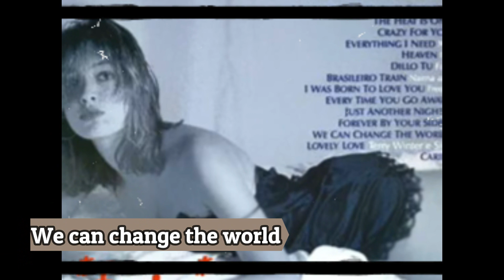Ritmo Profundo: O Poder Oculto do Tremendo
O grupo argentino Tremendo é uma amalgama de talento, energia e inovação musical que transcende fronteiras e desafia convenções. Combinando elementos de ritmos tradicionais argentinos com uma abordagem contemporânea e experimental, o Tremendo cria uma experiência auditiva única e cativante. Suas melodias hipnóticas envolvem o ouvinte em uma jornada sonora que oscila entre o enérgico e o contemplativo, enquanto suas letras evocativas exploram temas universais com profundidade e sensibilidade. Com uma paixão palpável por sua arte e uma habilidade excepcional para criar atmosferas envolventes, o Tremendo não apenas entretém, mas também inspira e transforma aqueles que se entregam à sua música.